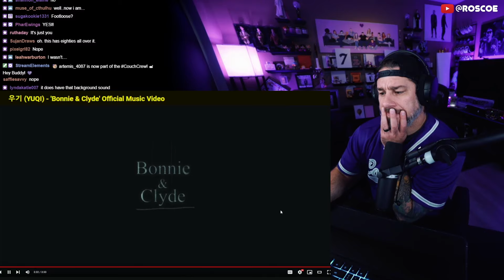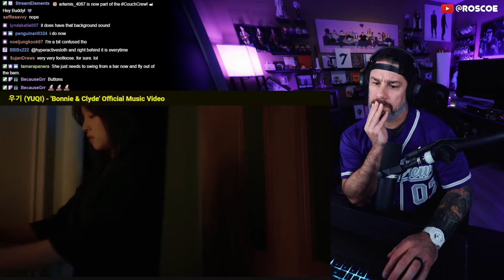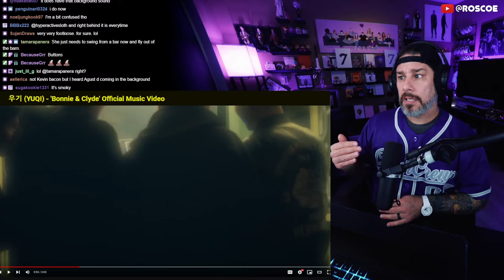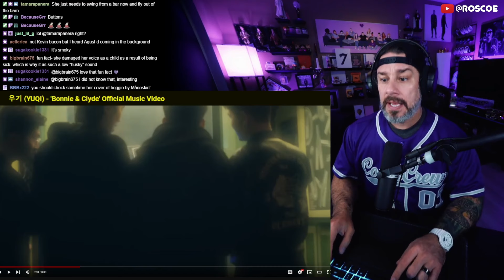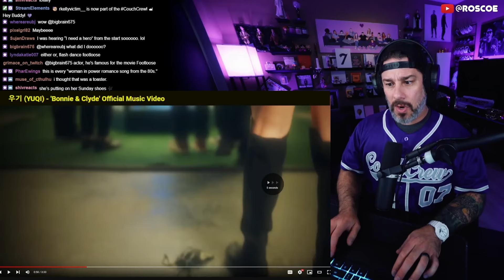Director Reacts - YUQI - 'Bonnie & Clyde' MV